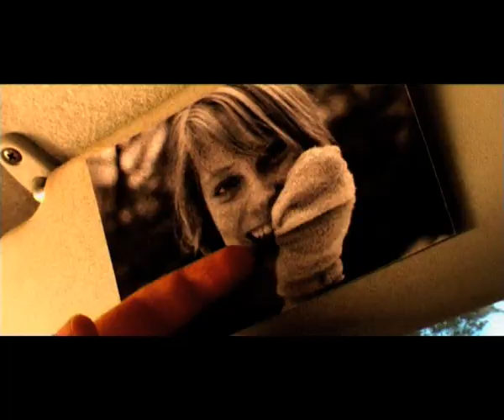Trailer "El puto muerto"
Teaser creado por Edgar Lledó para el concurso Teaserland.

PRÓXIMAMENTE ESTRENO